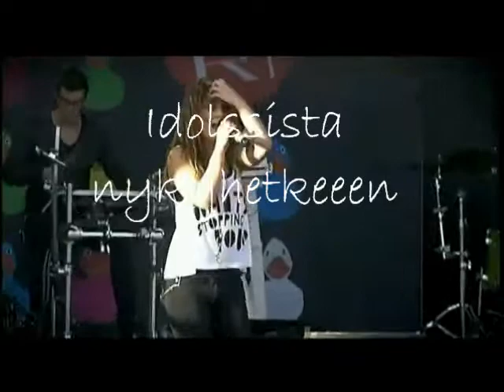Anna Abreun ura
(: Anteeks joittenki pätkien laatu !